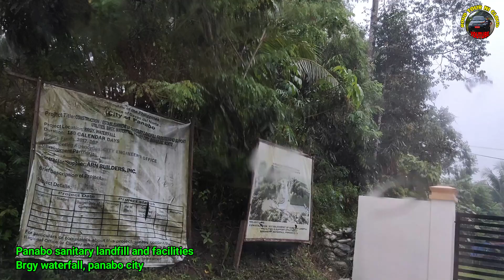PANABO CITY Sanitary Landfill and Facilities Brgy waterfall - PHILIPPINES 2021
Kauna unahang Sanitary Landfill and Facilities SA Brgy waterfall, Panabo City | Davao Del Norte

Thank You! See You Again On My Next Video

Support Road Tour Ni Cloud
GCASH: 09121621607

Vlogging Equipment
Vivo 1919
Gimbal Stabilizer Moza Mini S

Pls Support All Filipino Blogger